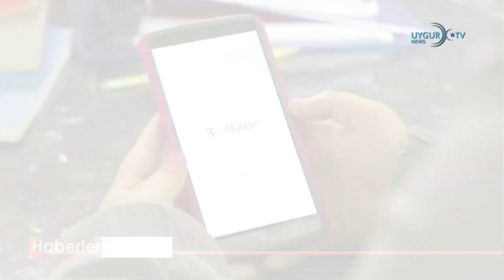21/08/2021 Taliban : Afganistan'ın inşasında Çin büyük rol oynayabilir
Pakistan'da Çinli işçileri taşıyan araca saldırı
Pakistan’ın Belucistan eyaletinde Çinli işçileri taşıyan bir araca intihar saldırısı düzenlenendi. İlk belirlemelere göre iki çocuk hayatını kaybetti, biri Çinli üç kişi yaralandı. Hayatını kaybeden çocukların saldırının gerçekleştiği yerde oyun oynadığı aktarıldı. Hayber Pahtunhva eyaletindeki Dasu Barajı inşaatında çalışan işçileri taşıyan otobüse, 14 Temmuz'da düzenlenen saldırı sonucu 10'u Çinli 13 kişi hayatını kaybetmişti.
Merkel'den Rusya'ya son ziyaret
Almanya Başbakanı Angela Merkel, 16 yıllık iktidarı sona ererken Rusya'nın başkenti Moskova'ya son kez resmi ziyarette bulunuyor. Görüşmenin ana gündemi Afganistan oldu. Merkel, Afganistan'da kontrolü ele alan Taliban ile müzakere edilmesi gerektiğini açıkladı.
5 milyonu aşkın T-Mobile müşterisinin daha verileri çalındı
ABD'nin büyük cep telefonu operatörlerinden T-Mobile, siber saldırı sonucu 5,3 milyon müşterisinin daha verilerinin çalındığını duyurdu. Şirketin uğradığı siber saldırıdan etkilenen müşteri sayısı 53 milyonu aştı.
Taliban : Afganistan'ın inşasında Çin büyük rol oynayabilir
Çin Merkezi Televizyonu'na (CCTV) konuşan Taliban'ın sözcülerinden Süheyl Şahin, Afganistan'daki gelişmelere ve uluslararası yansımalarına dair değerlendirmelerde bulundu. Şahin, Afganistan'ın yeniden imarının önemine vurgu yaparak, "Çin, dev ekonomisi ve kapasitesiyle büyük bir ülke. Afganistan'ın yeniden inşasında büyük rol oynayabilir." dedi.
Malezya'nın yeni Başbakanı İsmail Sabri Yakub oldu
Malezya Kralı Sultan Abdullah Şah, başbakanlıktan istifa eden Muhyiddin Yasin'in yerine İsmail Sabri'yi ülkenin yeni başbakanı olarak atadı. Malay milliyetçiliğini savunan İsmail Sabri bundan önce, ülkedeki Malayların diğer etnik gruplar karşısında ekonomik üstünlük sağlaması gerektiğine yönelik söylemleri nedeniyle tepki çekmişti.
Toyota Fransa'daki üretimini de durduruyor
Toyota, Çin virüsü salgını nedeniyle bazı ürünlerin tedarikinde yaşanan sorunun ardından Fransa'nın Onnaing kentindeki tesisinde üretimi 2 hafta süreyle durduracak.
ABD'den Kuzey Akım 2 projesi adımı
ABD Dışişleri Bakanı Antony Blinken, Kuzey Akım 2 doğal gaz boru hattı projesiyle ilgili olarak bir Rus gemisi ve 2 Rus yetkiliye yaptırım uygulanacağını açıkladı.
Afgan bebeğe Türk askeri şefkati
Afganistan'ı terk etmek isteyenlerin akın ettiği Kabil Hamit Karzai Uluslararası Havalimanı'nda çıkan kargaşada annesinden ayrı düşen iki aylık Hadiya bebeğe Türk askerleri sahip çıktı. Baba ve bebeği güvenli bölgeye getiren Türk askeri, bebeğin altını temizleyerek mama ile karnını doyurdu. Bebek daha sonra babasına teslim edildi.